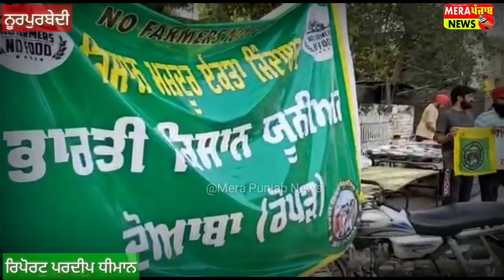ਪੀਰ ਬਾਬਾ ਜ਼ਿੰਦਾ ਸ਼ਹੀਦ ਦੇ ਮੇਲੇ ਚ ਦੇਖੋ ਕਿਸਾਨਾਂ ਨੇ ਕੀ ਕੀਤਾ...!